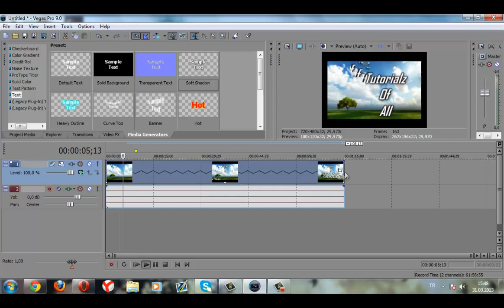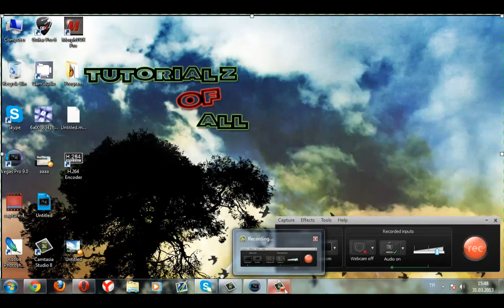How to Make Slow Motion Effect in Seconds w/ Sony Vegas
PRESS SHOW MORE TO SEE DESCRIPTION

You can be author in HowToDoLessons.
All you need to do is filling the contact form.

Hi everyone, I explain you how to make slow motion in this video.  As you can see its so easy to do.